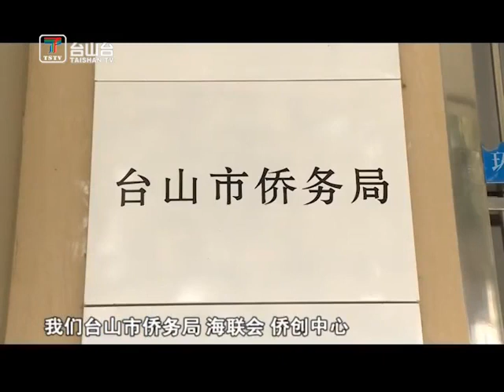台山新闻 “学煮餸” 惠侨计划发布（2021-1-4）